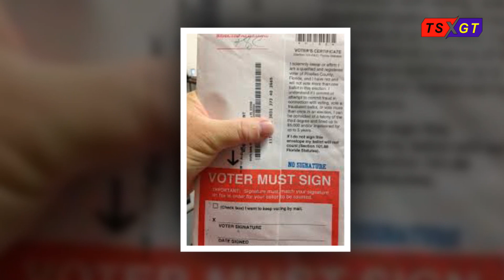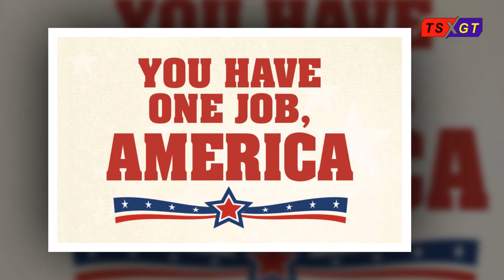TT Donald Trump có thể lập lại kỳ tích của TT Ronald Reagan?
Sau chiến thắng đất trồi vang dôi của nhiệm kỳ đầu; trước Jimmy Carter với 489/49 phiếu cử tri đoàn - Nhưng chỉ hai tháng sau ngày March 30; 1981 vì sự thù ghét; TT Thống Ronald Regan đã bị ám sát với sáu phát súng; nhưng rất may mắn ông còn sống sót để vẫn giữ vai trò Tổng thống thực hiện lòng dân và ý trời.
Tổng thống Ronald Reagan đã thực hiện các chính sách kinh tế thực tiễn; kiến tạo việc làm nhằm giảm phạm vi tiếp cận của chính phủ liên bang đối với cuộc sống hàng ngày và túi tiền của người Mỹ; bao gồm cả việc cắt giảm thuế nhằm thúc đẩy tăng trưởng (được gọi là Reaganomics). Ông cũng ủng hộ việc tăng chi tiêu quân sự; cắt giảm một số chương trình xã hội và các biện pháp bãi bỏ quy định kinh doanh; cởi mở hơn thúc đẩy sự phát triển cho tiểu thương. Đảng dân chủ lúc đó cho rằng chính sách kinh tế của ông ủng hộ người giầu - Tương tự bay giờ dân chủ cuội cũng cho chính sách kinh tế của TT Trump là ủng hộ người giầu - Nhưng tất cả những siêu đại gia lại đang nằm trong thành phần ủng hộ nồng cốt của dân chủ cho Biden vì những quyền lợi của họ đã được dân chủ tiếp tay và che chở từ thời Bill Clinton và mạnh nhất trong thời Obama; và mới đây chúng ta đã thấy nhiều sự thật về sự hố mãi quyến thế của phó tổng thống bất tài Joe Biden và tê tê Bất lương Obama.
Đến năm 1983; nền kinh tế của nước Mỹ bắt đầu phục hồi và bước vào thời kỳ thịnh vượng kéo dài đến hết nhiệm kỳ tổng thống của Reagan.
Nhiệm kỳ hai với Chiến thắng long trời lở đất. Vào tháng 11 năm 1984; Ronald Reagan được tái cử trong một cuộc chiến đầy cam go nhiều đến sự thắng cử vang dội ; đánh bại ứng viên đảng dân chủ là Walter Mondale lu mờ nhưng nhiều mưu mẹo khi đưa người "đồng hành" cùng ông là bà Geraldine Ferraro (1935-); nữ ứng cử viên phó tổng thống đầu tiên của dân chủ một đảng chính trị lớn của Hoa Kỳ.
Ông Reagan; người thông báo chiến thắng bừng bừng là "Mặt trời đã chiếu sáng trở lại trên đất Mỹ"; đã thực hiện cuộc chiến thắng với 49/50 bang trong cuộc bầu cử và nhận được 525 trong số 538 phiếu đại cử tri; con số lớn nhất mà một ứng cử viên tổng thống Mỹ từng giành được.
Lịch sử này có thể được lập lại với TT Trump cũng với hoàn cảnh Của TT Ronald; khi TT Trump đấu với của một ứng viên tổng thống Biden bất tài vô tướng của dân chủ cùng với nữ ứng viên nữ ứng viên nạ dòng bất lương chớt nhả; dùng đàn ông có quyền lực để tiến thân. Những sự thật bất lương của phó tổng thống Joe Biden với những lạm dung quyền thế vừa bị khui ra - Ngoài những cử tri ủng hộ dân chủ mù quáng không lý đến những bẩn thỉu của đảng dân chủ
Nền chính trị Hoa Kỳ ngày nay đang cần những người Mỹ chân chính bước ra khỏi nơi an thân với tư tưởng bất tranh phân để đem lại công bằng và sự thật cho nước Mỹ cho công lý được thực hiện - cho sự bình đẳng của con người; không phải chỉ là những người da mầu hay da đen có vấn đề mà họ đang dùng bạo loạn để đòi hỏi mà còn là những bào thai trẻ thơ vô tội hay những người không có cơ hội lên tiếng trong xã hội Hoa Kỳ.
Năm 1981; Reagan đã làm nên lịch sử khi bổ nhiệm Sandra Day O’Connor (1930-) là người phụ nữ đầu tiên vào làm Thẩm phán Tối cao Pháp viện Hoa Kỳ.
Với hai vị tổng thống Ronald và Donald rất yêu nước Mỹ; có rất nhiều điểm tương đồng. - Hy vọng lịch sử sẽ lập lại vì lòng dân và ý trời